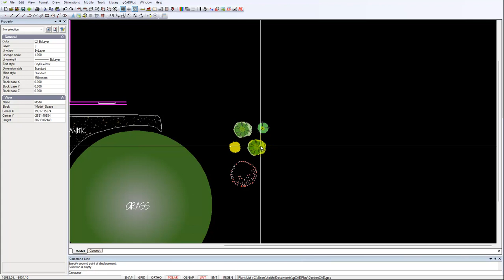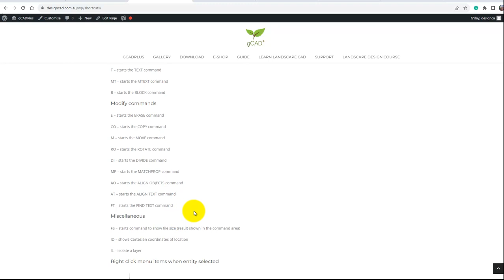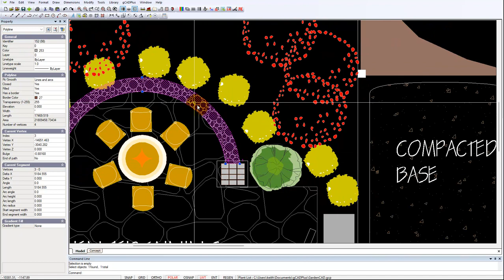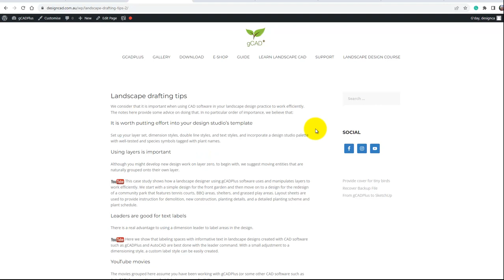Some tips to improve landscape drafting efficiency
The team at GardenScaping in Victoria wants to improve drafting efficiency. In this video, we show a developing design and provide some advice on gCADPlus resources that are aimed at improving CAD drafting efficiency.